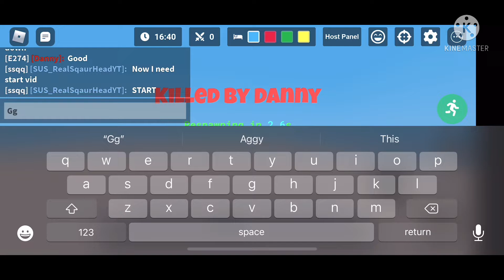Baguette fight with my friend